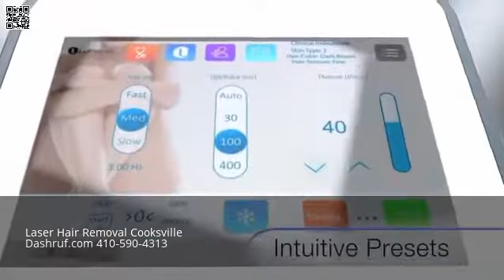Best Laser Hair Removal Cooksville Maryland MD